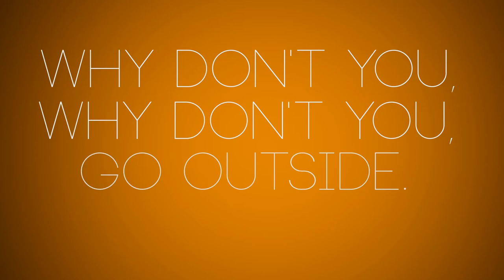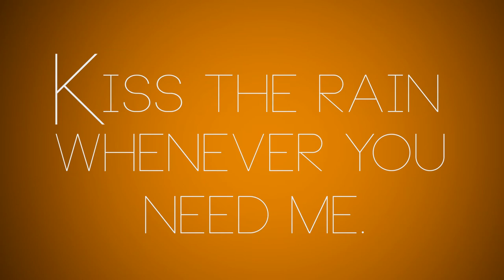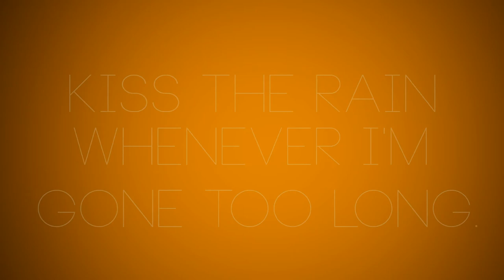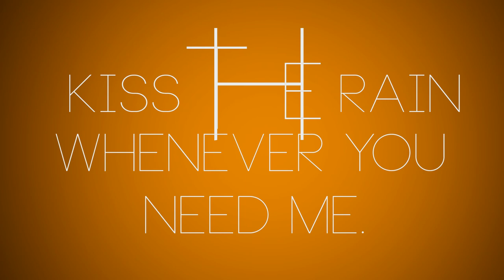[HD LYRICS] Thriving Ivory // Kiss the rain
Kiss the rain by thriving ivory with lyrics.